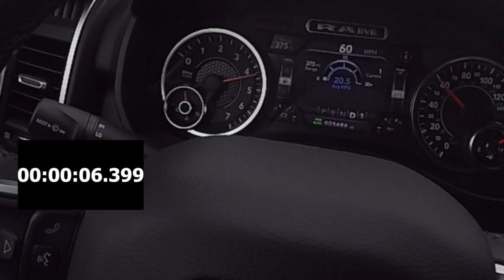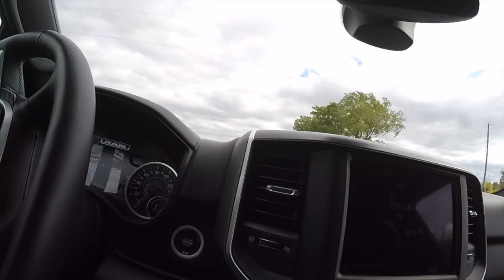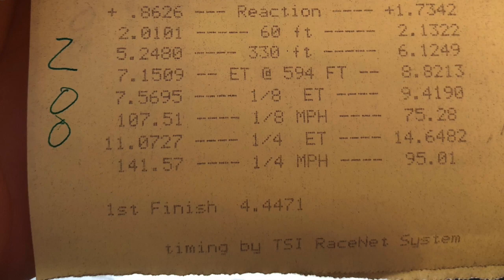2019 HEMI RAM 1/4 MILE i was impressed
I took my 2019 Hemi ram to the track

2019 ram big horn
4x4
crew cab
3.21 gear
5.7 l hemi
395 hp 410 tq
8speed transmission

CHALLENGER AWESOME HAT
HELLCAT/ SCATPACK PENNZOIL OIL
RAM HAT
CAMERA USED IN THE VIDEO
instant camera
CANON
amazon
sash392